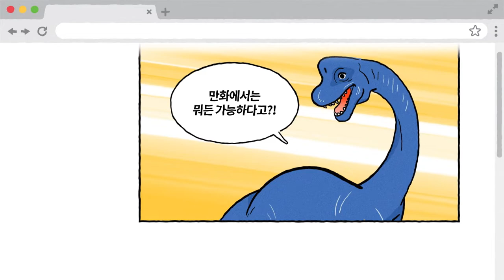대원미디어 홍보영상 2023